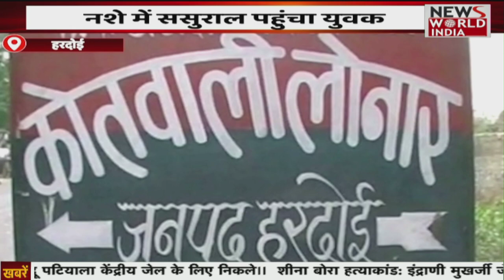Rape Crime News: छात्रों का हंगामा, मां पर नाबालिक बेटी का दुष्कर्म कराने का आरोप | News World India